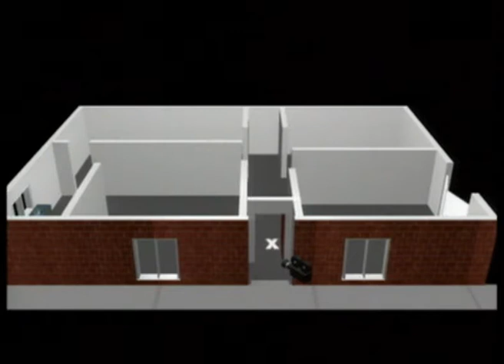KODAK: Location Lighting With Geoff Burton DVD Screener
KODAK: Location Lighting With Geoff Burton
KODAK Cinematography Master Class Series

Location lighting, utilizing the equipment one truck can carry, is the most common task a young cinematographer will face. Geoff Burton (The YearMy Voice Broke, Flirting, Wide Sargasso Sea) condenses his many years of location lighting experience in this highly practical and useful workshop. Geoff's approach emphasizes maximum use of natural lighting resources (daylight andpracticals) and imitating these sources with the light he adds. Geoff shows how to work with the limitations of location space and design (in this case three rooms of a cramped apartment) rather than against them. He demonstrates how fast stocks and fast work can be critical to success.

The DVD is available for purchase at Contemporary Arts Media